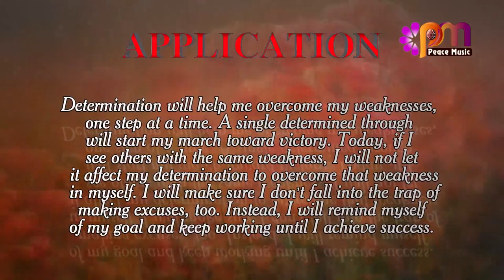DAY 257 Determination